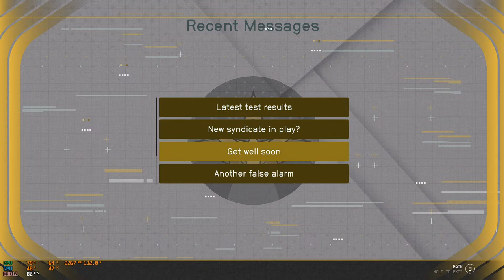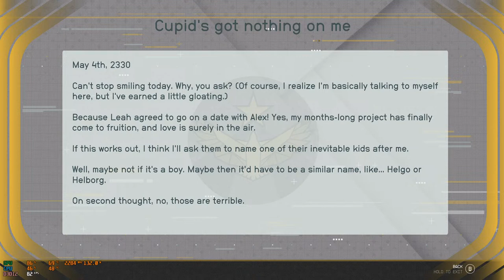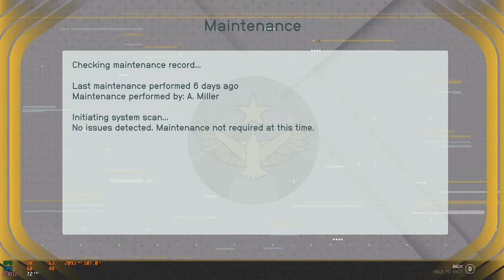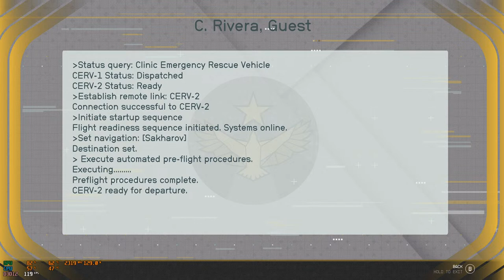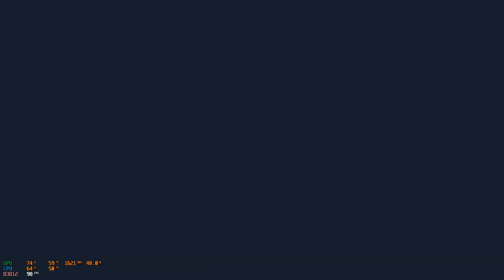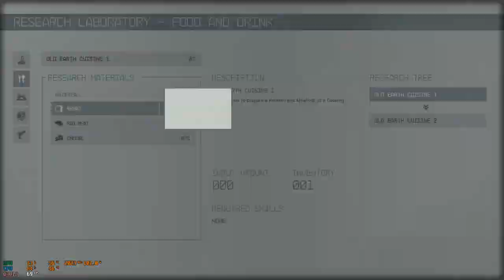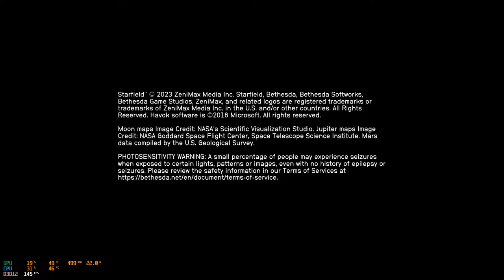Starfield ǀ Malcolm Reynolds - From Farm Boy to Cargo Transporter Ep.3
Ep1. Starting a new character to try out some of the CP and credit farming with a fresh character that hasn't even joined constellation yet.

Malcolm Reynolds is tired of the farming life! He has decided to build up his farm and sell it all in order to purchase a cargo transport ship and explore the galaxy!

What adventures await our young, intrepid adventurer in the wide world of cargo transportation?

Ep.2 Amassing some wealth has been hard work indeed. Time to spend it! What better way to enjoy spoils than on a paradise planet?

Malcom continues his adventures after joining the Freestar Rangers. Time to track down some pirate scum! In swim trunks!

Ep.3 After losing his swim trunks, Malcolm sets out to earn his place amongst the Freestar Rangers.